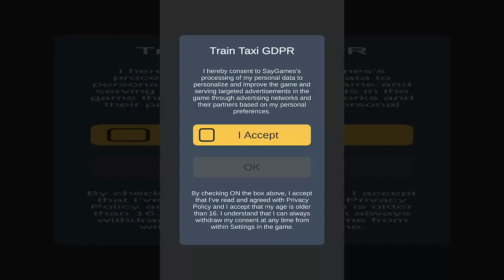Train Taxi Level 1-100 Walkthrough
Collect all the people to complete a level. The more passengers you have, the longer the train gets! Be aware of your tail, avoid the crash!